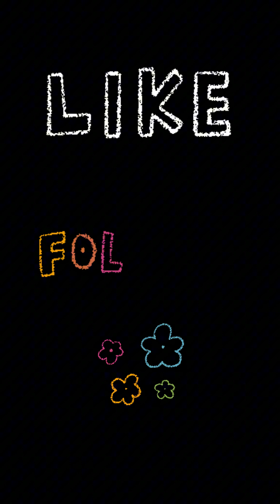100 Movie Star Transformations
100 Celebrity montage of transformations.